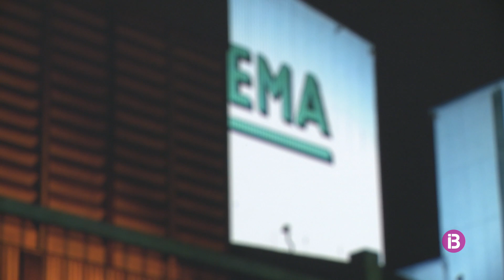La vida a un polígon quan cau la nit, la darrera exposició de Pepe Cañabate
L'artista mostra amb fotografies com es la vida nocturna a Son Castelló